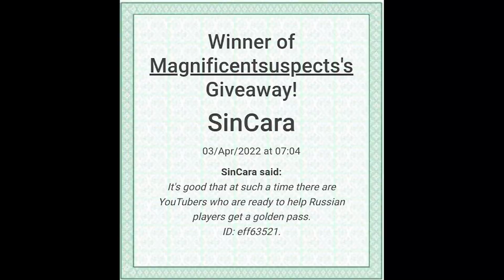Suspects: Ravi Gameplay + Giveaway Results!